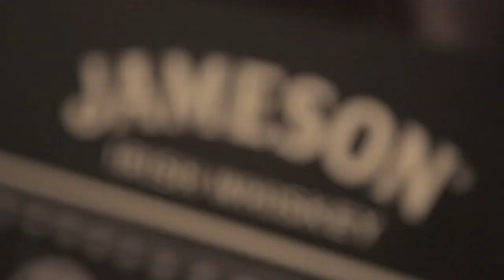Jameson Japan Seasonal Cocktails: Jameson Hot Chocolate (Winter) by Hibari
３年前に開始されたジェムソン・バーテンダーズ・ボール・ジャパンという毎年行うカクテル大会で、大会のトップ１＆２のバーテンダーさんが世界大会でアイルランドに行ってきました。この５人はアイルランドとジェムソンの経験をベースとして、ジェムソンの季節カクテルを作ってくれました。

季節限定ジェムソンカクテルシリーズの第二カクテルは、高円寺 BARBAR のひばりさんが考えてくれた「ジェムソンホットチョコレート」という冬限定カクテルです。ひばりさんは２０１４年のジェムソン・バーテンダーズ・ボール・ジャパンの準優勝です。